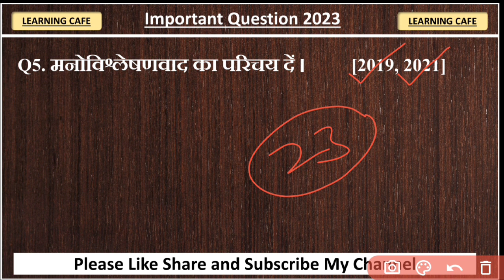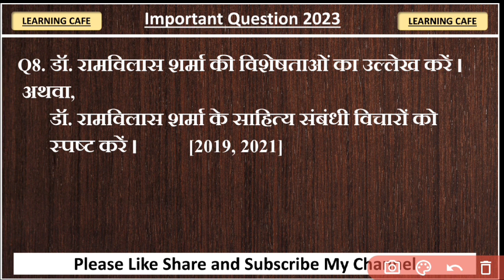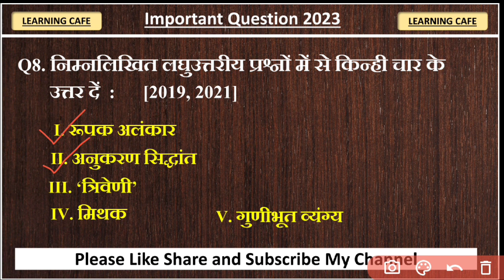Ba Part 3 Hindi Honours Paper 8 VVI Questions 2023 | Lnmu Part 3 Hindi Honours Paper 8 Questions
Ba Part 3 Hindi Honours Paper 8 | Lnmu Part 3 Hindi Honours Paper 8 VVI Questions 2023